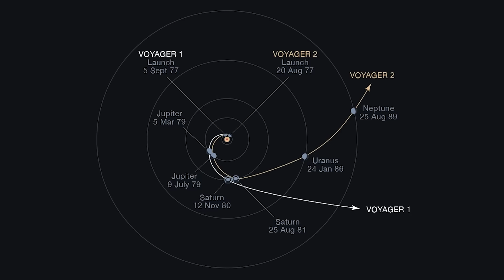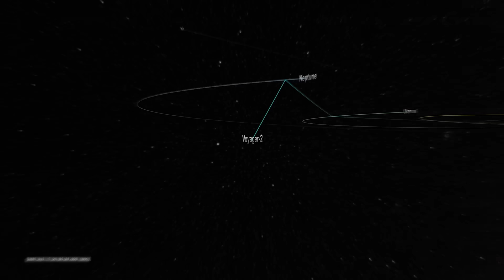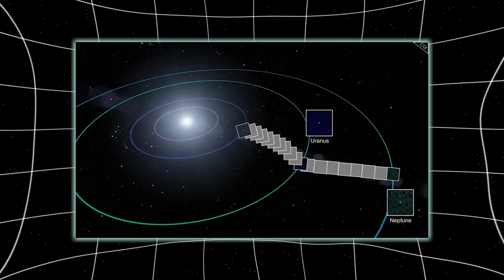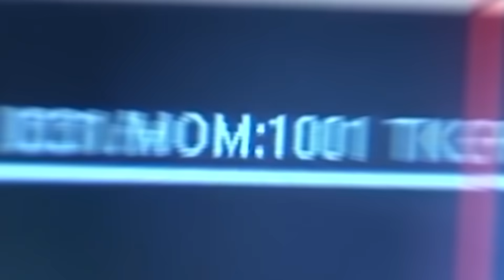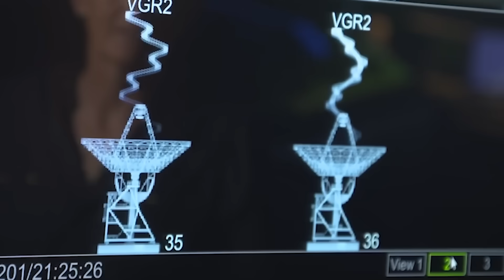Voyager 2’s Final Transmission IS NOT WHAT WE’RE BEING TOLD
When the data was cleaned up and analyzed, something emerged that sent a ripple through the scientific community. There was an object, approximately 500,000 kilometers from the probe, moving at a velocity inconsistent with any known natural body in that region. No asteroid belts. No rogue planets. No expected comets. And yet, this thing — whatever it was — was not just drifting... it was tracking.
The direction of movement was toward the same vector that Voyager 2 was traveling. The object’s speed adjusted slightly in a way that mimicked Voyager’s trajectory. Imagine a predator, stalking silently in the wake of its prey, adjusting its movements just enough to stay in range but not enough to provoke suspicion.
NASA scientists weren’t alone in their panic. Independent astronomers and military observers — especially those involved in deep-space tracking — were pulled in. They confirmed it. It wasn’t a malfunction. The plasma density readings, the magnetometer anomalies, even slight fluctuations in the probe’s gyroscopic data all pointed to a single conclusion: Voyager 2 had company. And that company might not be benign.